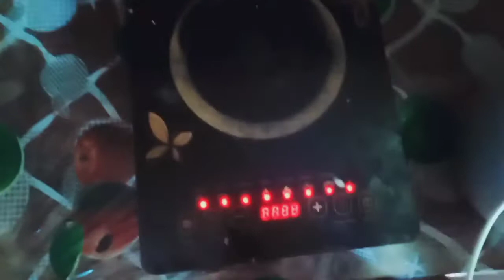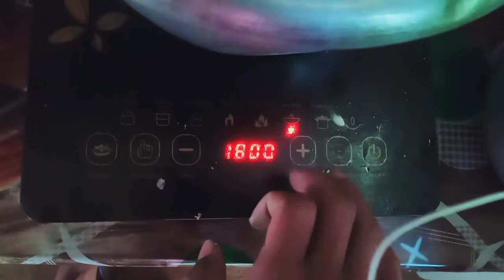KUKUS NUU ALA AMUKU...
aprende buat foun, tanba moris ne'e esperiénsia mak prioridade liu.